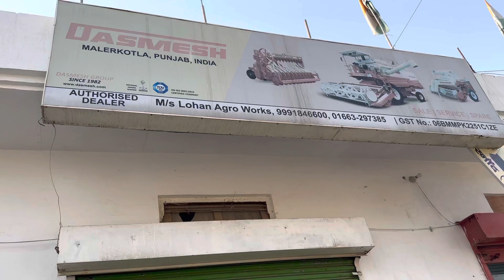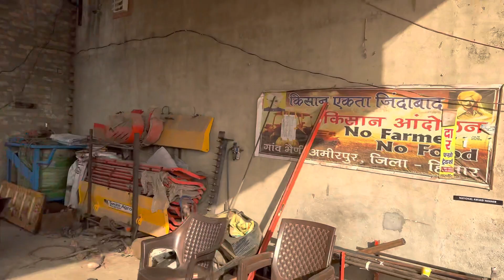नारनौल मे खुल गई किसान भाईयो के लिए सारे ऐम्प्लीमेंट की वर्कशॉप और यहाँ स्पेयर पार्ट भी मिलता है